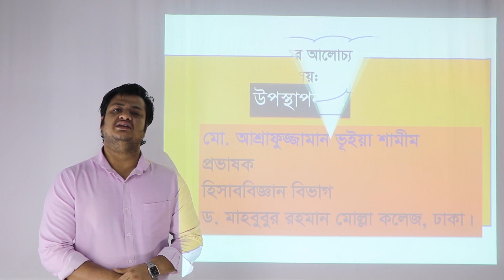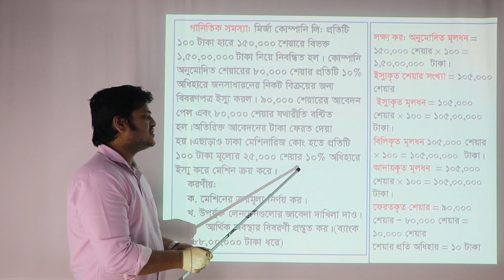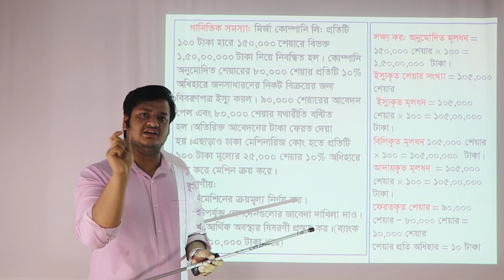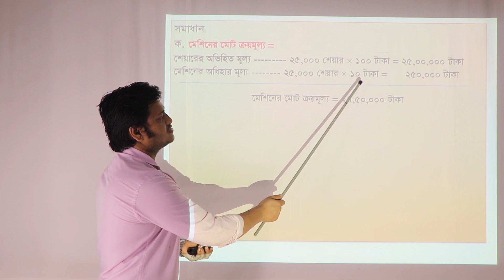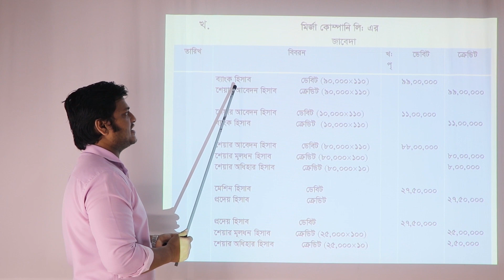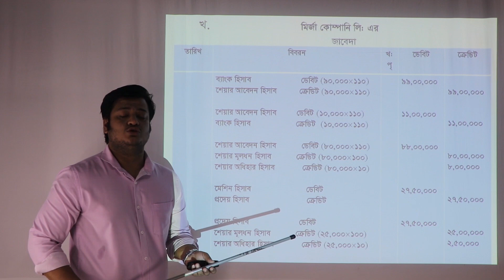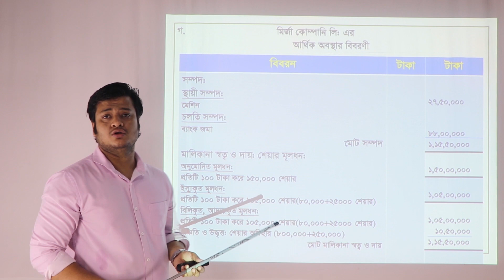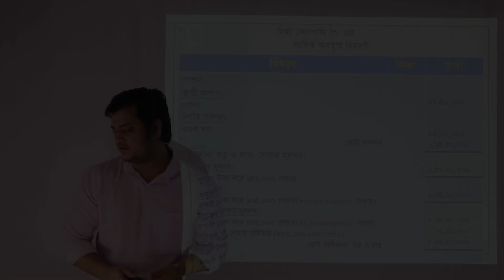HSC Accounting 2nd Paper || যৌথমূলধনী কোম্পানির মূলধন || লেকচার - 7 || DMRC Online Class